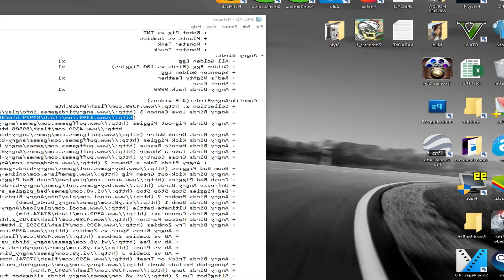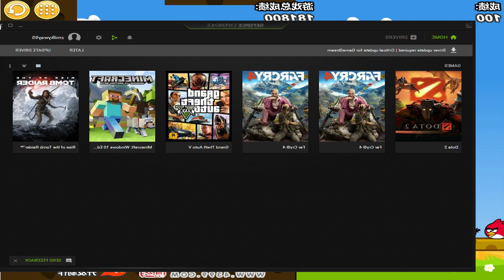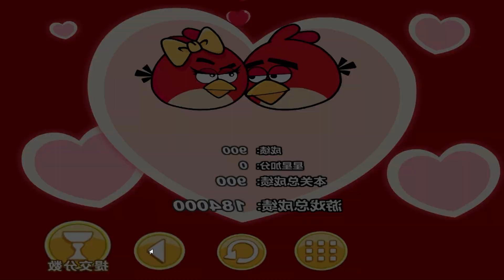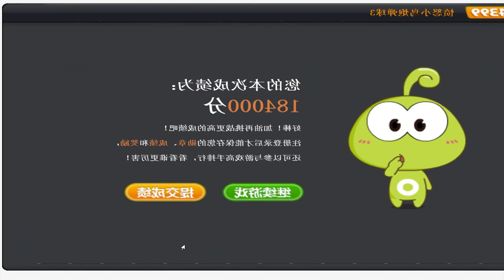Angry Birds Cannon 3 - BLAST THE BIGGEST PIGS TO RESCUE GIRLFRIEND FULL!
Angry Birds Cannon 3 is a Shooting game on GaHe.Com. You can play Angry Birds Cannon 3 in your browser for free. This game is for Valentine's Day. It is of new levels and full of love. Angry bird's happiness is totally depend on you. Try it!